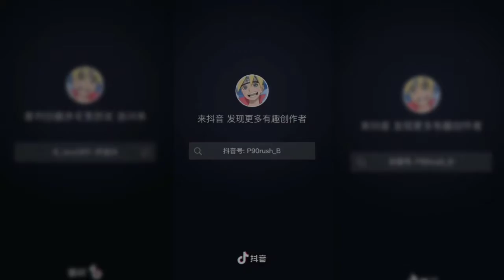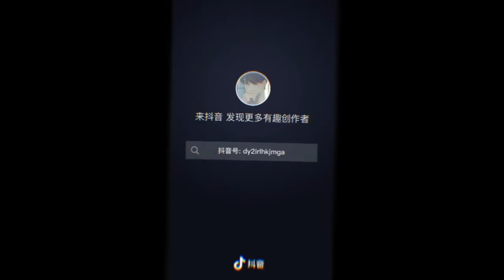Game Funny & Epic Moments (CoD, KoG, PUBG, Minecraft, CSGO)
DET OFFICIAL PROJECT